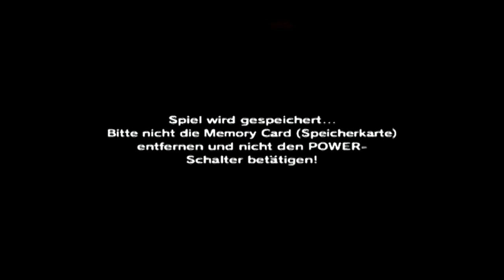Let's Play The legend of Zelda: Ocarina of Time Part 8 Bombenstimmung!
Auf unserer Expedition durch Dodongo's Höhle finden wir die schöne Bombentasche^^